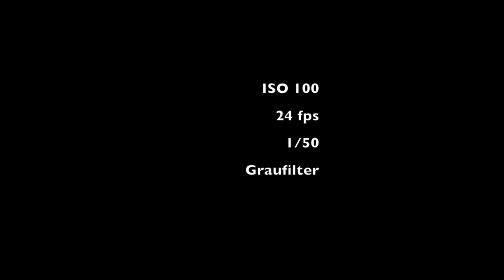Windradlteich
DSLR Video Canon 7D, Der Windradlteich